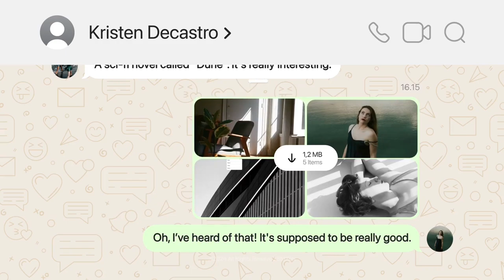WARNING: Your Whatsapp Text Pack is Missing This ONE Crucial Element!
Whatsapp Text Pack After Effect Template
Whatsapp Text Pack After Effect Template 2024
Whatsapp Text Pack After Effects tutorial
Whatsapp Text Pack After Effects template
how to create a Whatsapp Text Pack in After Effects
best Whatsapp Text Pack After Effects templates
Whatsapp Text Pack After Effects for beginners
Create custom Whatsapp Text Pack in After Effects
Simple Whatsapp Text Pack tutorial After Effects

Product Detail
3 Version and Image Placeholder
After Effect CC
16:9 Full HD
No Plugin Required
Fast & Easy Edit
Panel Control
Free Font
Help Documentation Included
Font Used
This template uses free fonts
All links for fonts in Help Guide (PDF)
All Image Stocks not included.

Many thanks for your interest in our project! Please don’t forget to rate us!

We are StudioXOIS, where creativity meets innovation! Explore the possibilities with StudioXOIS, where imagination knows no bounds.